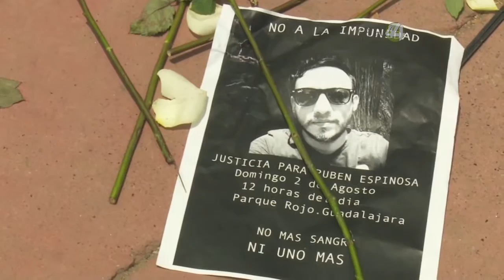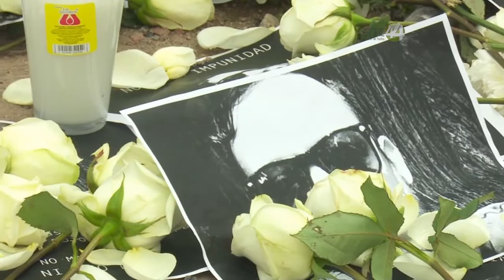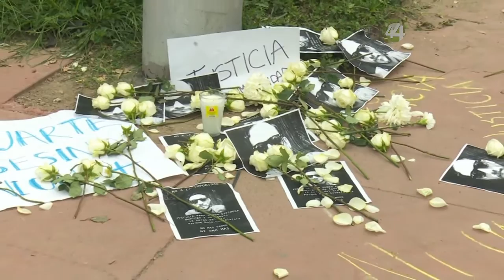Señal Informativa: Protestan por asesinato de cuatro mujeres y un fotoperiodista en México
Protestas en distintas ciudades y reclamos de organizaciones defensoras de derechos humanos y de la libertad de expresión desató este domingo en México el asesinato del fotoperiodista Rubén Espinosa y cuatro mujeres, entre ellas una colombiana, multihomicidio que ya investiga la fiscalía de Ciudad de México.